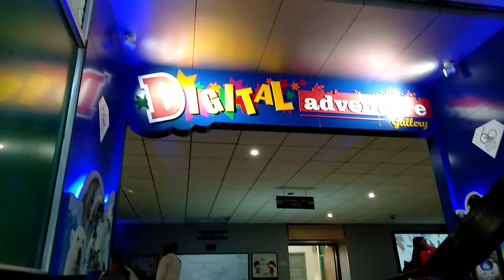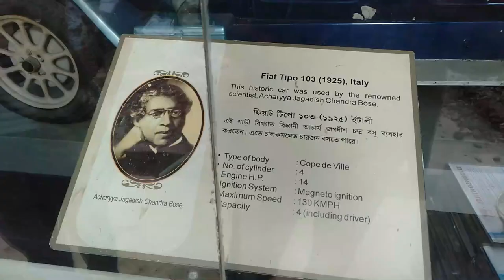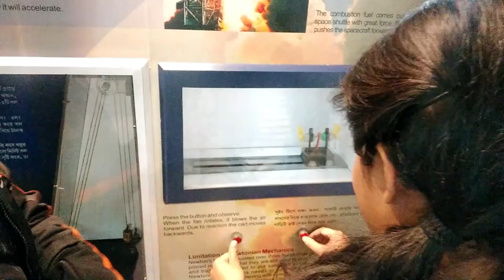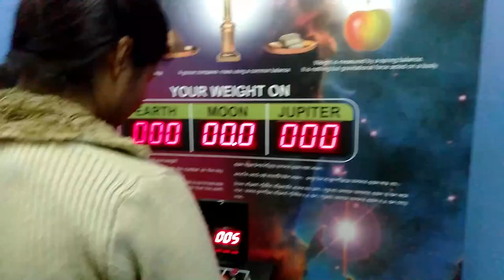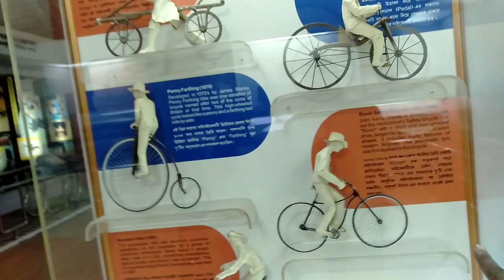BITM Kolkata ll Kolkata Ride EP-2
BITM is the first science museum in our country. It is located in ballygunge area.
Opening time: 9:30am - 6:00 pm.

3D Show 30
Taramandal 10
Science Show 10
Coal Mine 15

Parking Fee
Four Wheelers:  40
Two Wheelers:  20
School Bus: Free